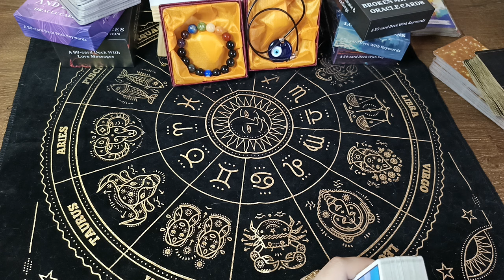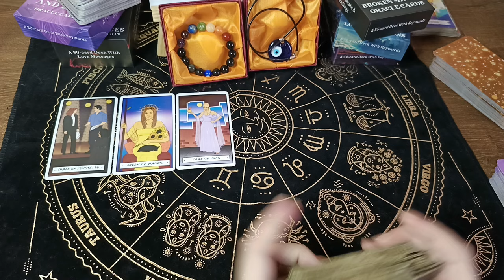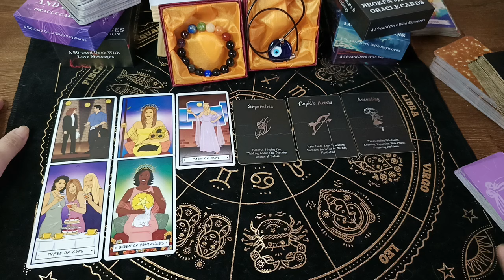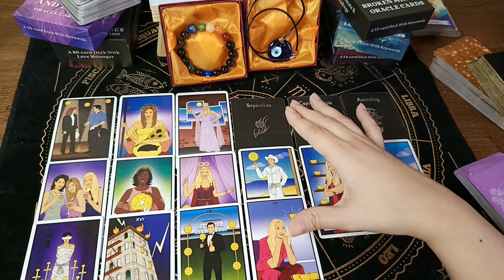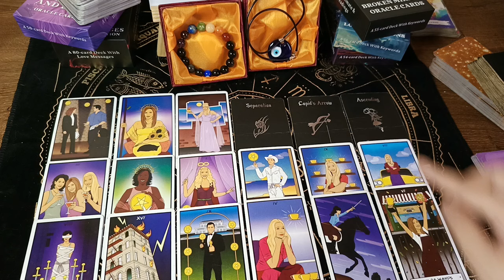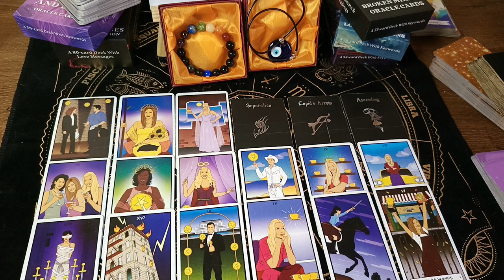🔮SEPTEMBER 01,2024 ♉TAURUS ♍VIRGO ♑CAPRICORN;DAILY HOROSCOPE